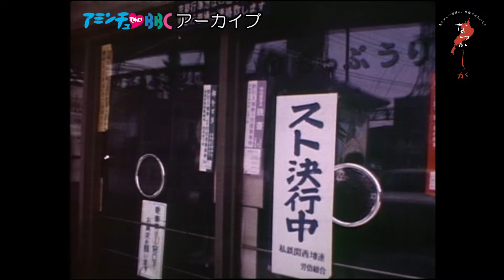1973年 ゼネスト【なつかしが】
1973年のゼネストの映像をお届けします。

一斉に行われたストライキ。
電車もバスも走っておらず、町は閑散としています。

あのころ滋賀は、私はこうだった。

びわ湖放送に眠る膨大なアーカイブや、 県民から寄せられた昔の映像、写真よりピックアップして なつかしい滋賀の模様をお届けします。